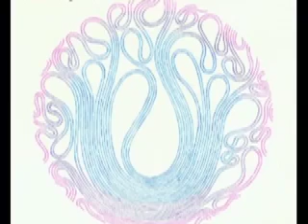Sea Of Bees - Marmalade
Sea Of Bees
Marmalade
Songs for the Ravens
2010